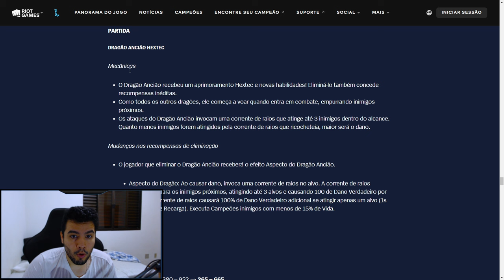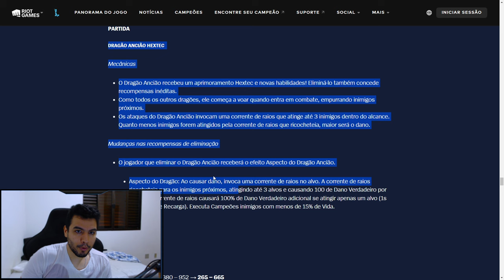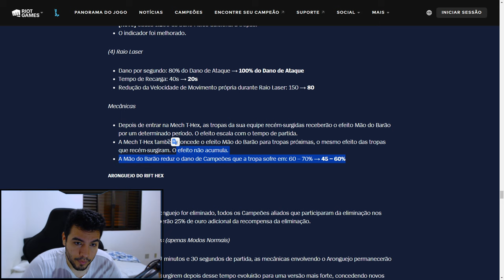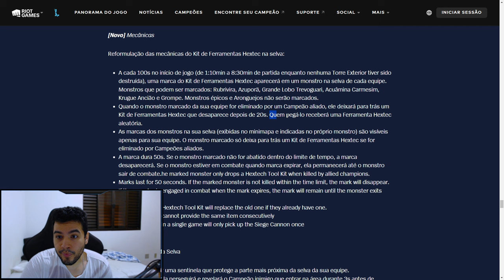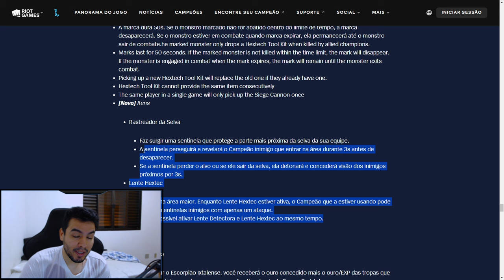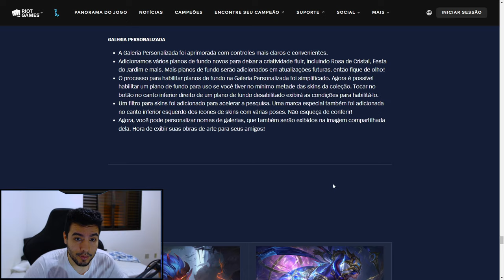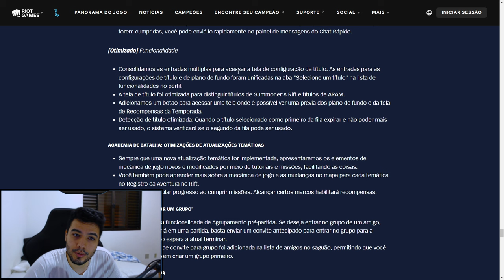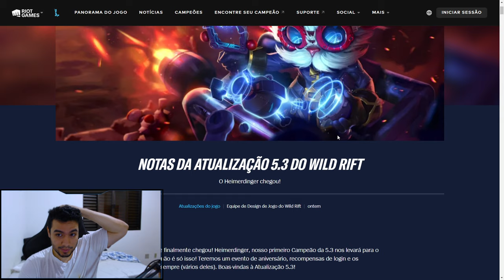Novo ELO / RANKED, Arongueijo, Dragão e Mudança no T-Rex 5.3 Wild Rift PT3